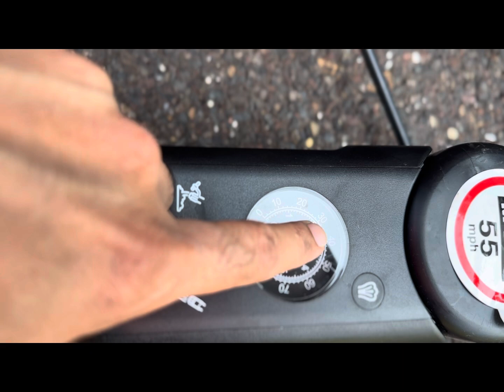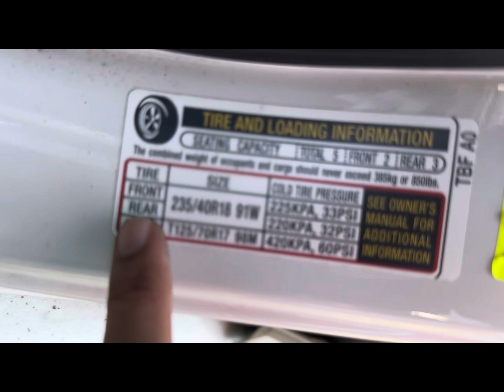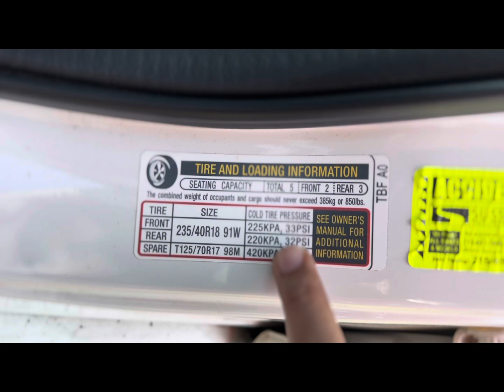घर पर ही कार रिपेयर करके मैंने कितने $$$ बचाएं / Hindi Vlog